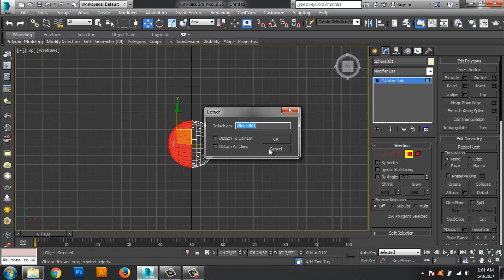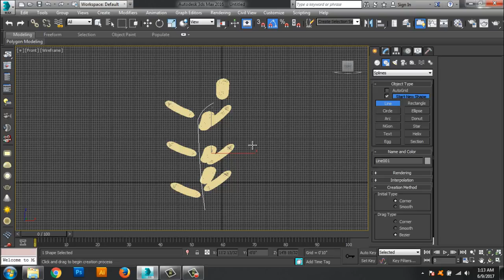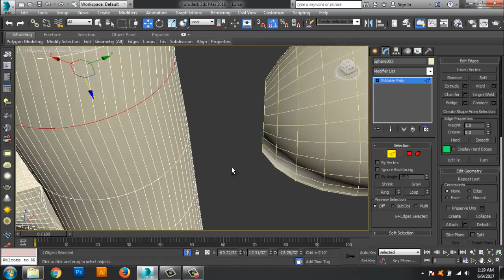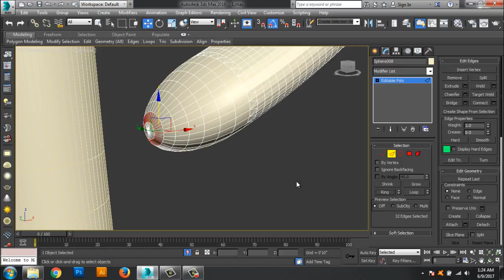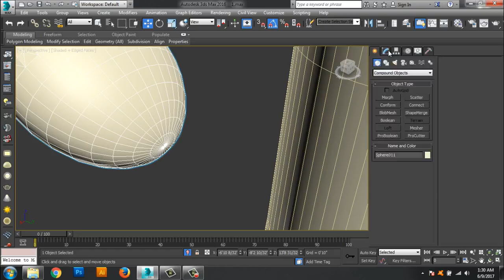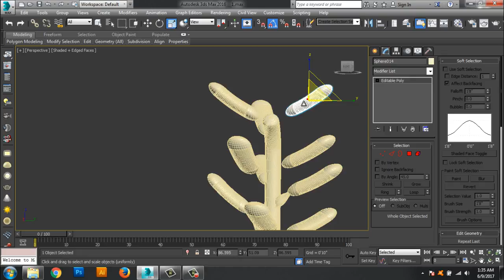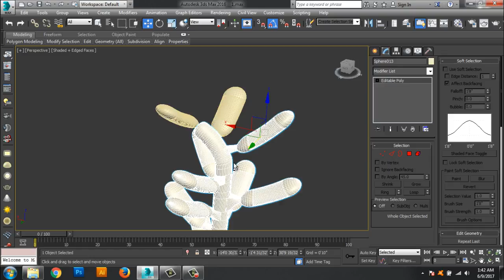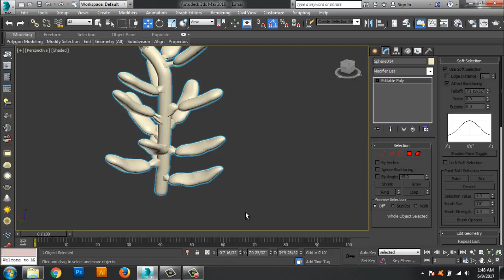Connect (Compound Object) in 3ds max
here, i share, how is possible to make critical object by using connect.
Step by step, I will show complete project.

Compound Objects Connect , Connect Compound Object